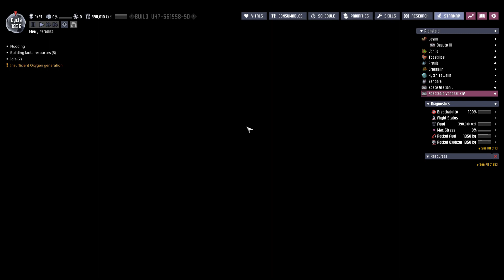Oxygen Not Included Ep 104 Expedition to Frigia